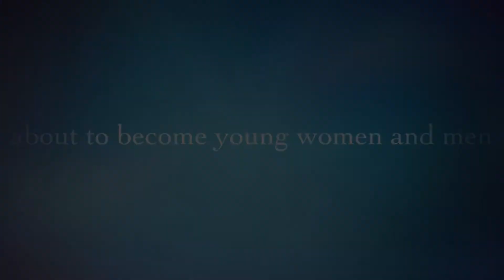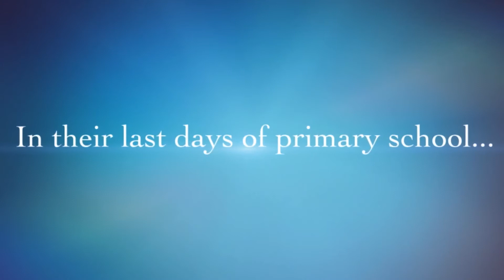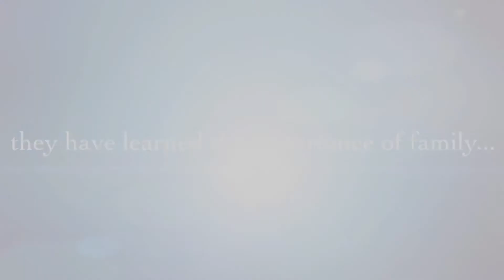P7 end of term movie